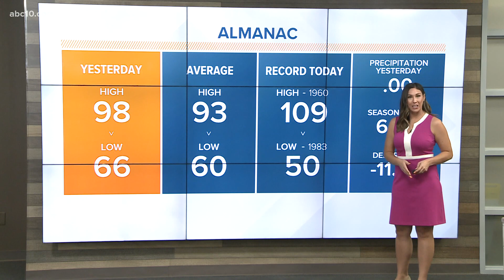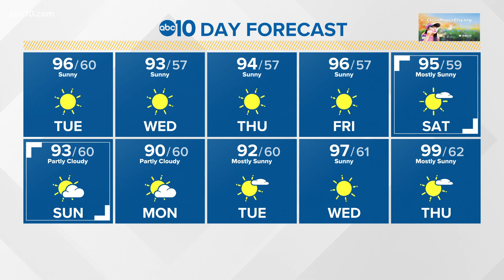Tuesday forecast: July 20, 2021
Get the latest forecast every weekday morning on MorningBlend10 starting at 5 a.m.